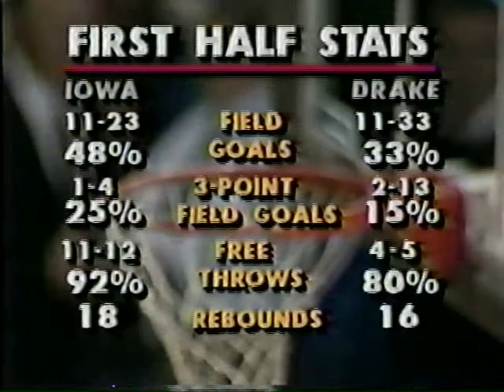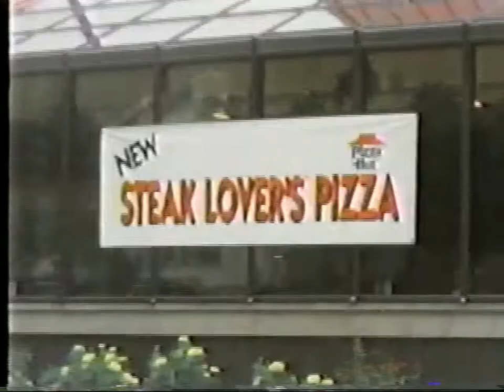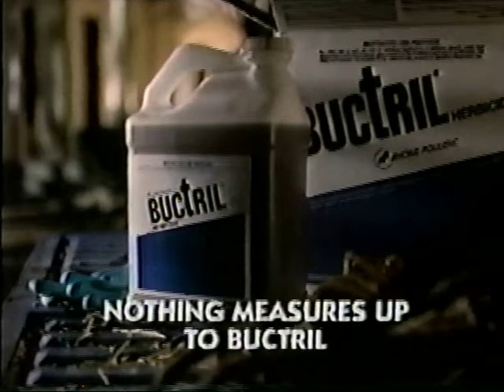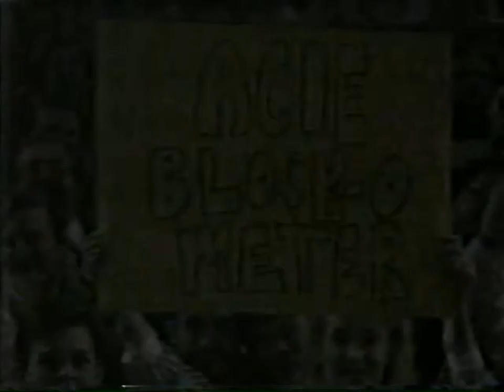#8 Iowa Hawkeyes @ Drake Bulldogs 1/4/1993 Tom Davis - College Basketball In-State Rivalry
Tom Davis would later coach at Drake after he was not resigned at Iowa after the 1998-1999 season.